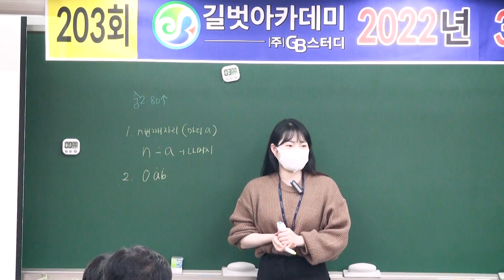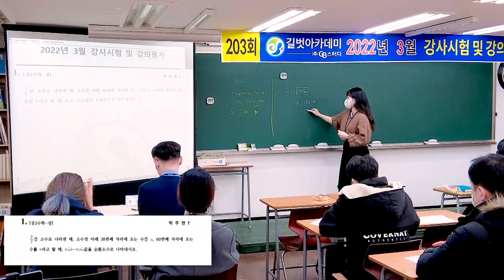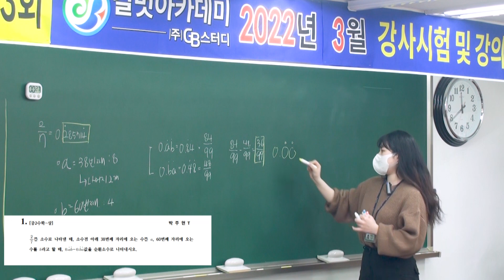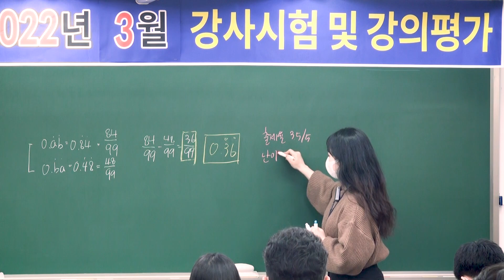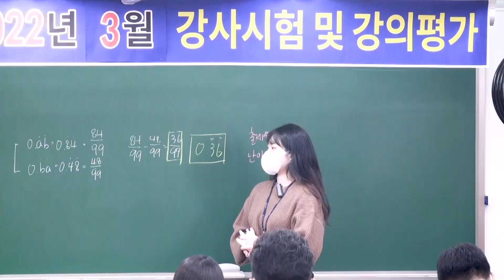양강중,영도중 내신 대비 전문 수학 선생님 [수학과 박주현T]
'00:00 인트로'
'00:15 강의 시작'
'00:22 학생 등급 대상 설정'
'00:45 CHECK POINT 설정'
'02:02 3분 잡고 문제 풀이'
'05:28 출제율 난이도 설정'
'06:02 동료강사 강의논평'

목동 길벗아카데미 3월 강사시험 수학과 박주현 선생님 영상입니다.